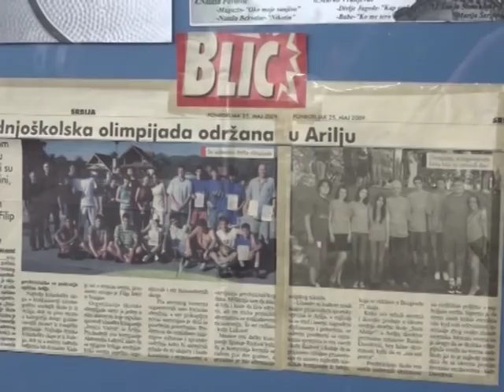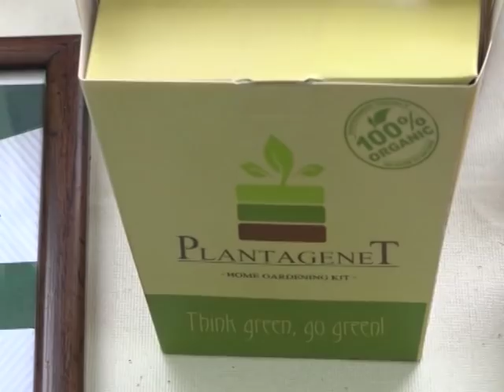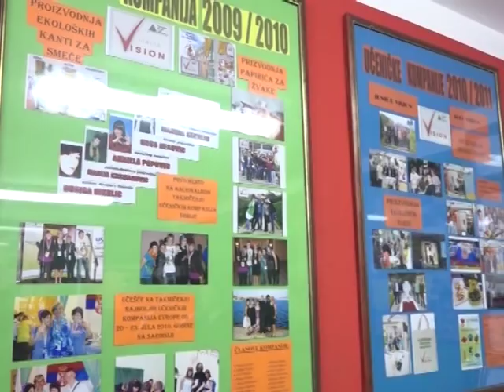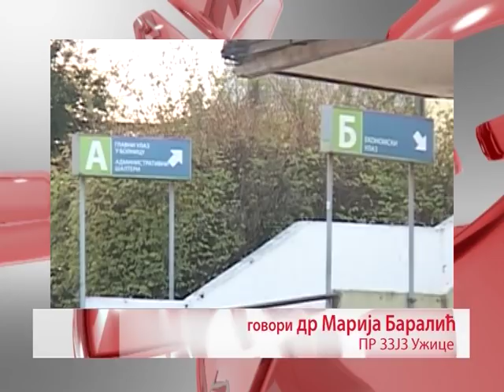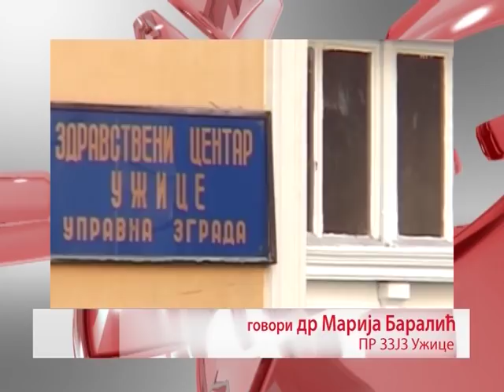Vesti 06 12 2017